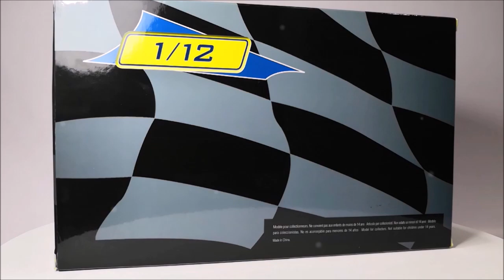EP106. KEVIN SCHWANTZ 1993 LUCKY STRIKE SUZUKI RGV500 GAMMA ALTAYA 1:12 SCALE MINIATURE MODEL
Manufacturer : ALTAYA
Scale : 1:12